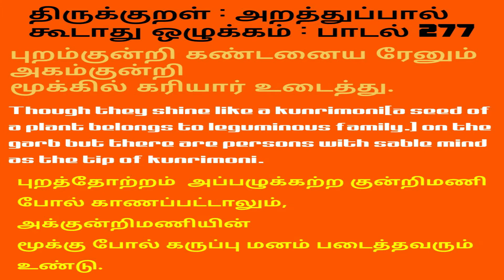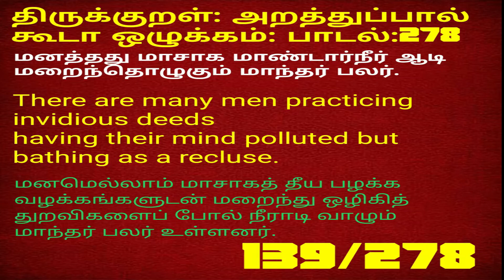PART 139 Thirukkural Tamil To English || திருக்குறள்,அறத்துப்பால்,பாடல் 277,278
அறம், பொருள், இன்பம்”, ஆகிய மூன்று பால்களும் கொண்டமையால் “முப்பால்” எனப் Thirukkural திருக்குறள் பெயர் பெற்றது. முப்பால்களாகிய ஆகிய இவை ஒவ்வொன்றும் “இயல்” என்னும் பகுதிகளாக மேலும் பகுக்கப்பட்டுள்ளது. ஒவ்வொரு இயலும் சில குறிப்பிட்ட அதிகாரங்களைக் கொண்டதாக விளங்குகின்றது. ஒவ்வொரு அதிகாரமும் பத்துபாடல்களைத் தன்னுள் அடக்கியது  Thirukkural திருக்குறள்.

இப்பாடல்கள்  குறள் வெண்பா என்னும் வெண்பா வகையைச் சேர்ந்தவை. இவ்வகை வெண்பாக்களால் ஆகிய அக்காலத்திய முதல் நூலும் ஒரே நூலும் Thirukkural  திருக்குறள் மட்டும்தான்,

குறள் வெண்பாக்களால் ஆனமையால் “குறள்’ என்றும் “திருக்குறள்” என்றும் இது பெயர் பெற்றது.

 முதலில் “அறத்துப்பால்” வருகிறது. அதிலும் முதலில் காணப்படுவது , “கடவுள் வாழ்த்து” என்னும் அதிகாரம். தொடர்ந்து, “வான் சிறப்பு”, “நீத்தார் பெருமை”, “அறன் வலியுறுத்தல்”, ஆகிய அதிகாரங்கள் thirukkural திருக்குறள்,

அடுத்துவரும் “இல்லறவியல்” என்னும் இயலில் 25 அதிகாரங்கள்; அடுத்துள்ள துறவறவியலில் 13 அதிகாரங்களுடன் முதற்பாலாகிய அறத்துப்பால் Thirukkuralதிருக்குறள்  பகுதி முடிவுறுகிறது.

அடுத்து வரும் “பொருட்பாலி”ல் அரசு இயல், அமைச்சு இயல், ஒழிபு இயல் ஆகிய இயல்கள் இருக்கின்றன. அரசு இயலில் 25 அதிகாரங்கள் உள்ளன. அமைச்சு இயலில் 32 அதிகாரங்களும், ஒழிபு இயலில் 13 அதிகாரங்களும் Thirukkural திருக்குறள் உள்ளன.

கடைசிப்பாலாகிய “இன்பத்துப்பால்” அல்லது “காமத்துப்பாலி”ல் இரண்டு இயல்கள்; களவியலில் 7 அதிகாரங்களும், கற்பியலில் 18 அதிகாரங்களும் உள்ளன. ஆகமொத்தம் 7 இயல்கள்; 133 அதிகாரங்கள்; 1330 பாடல்கள் கொண்டது Thirukkural திருக்குறள்,

திருக்குறளை மொத்தம் 12000 சொற்களில் வள்ளுவர் பாடியுள்ளார். ஆனால் இவற்றில் ஐம்பதுக்கும் குறைவான வடசொற்களே உள்ளன. thirukkural

“அகரம் முதல வெழுத்தெல்லாம் ஆதி
பகவன் முதற்றே யுலகு….”

என்று தமிழ் நெடுங்கணக்கின் முதல் எழுத்தாகிய “அ” என்ற எழுத்தில்ஆரம்பித்து, 1330 ஆம் குறளாகிய, thirukkural

“ஊடுதல் காமத்திற்கின்பம்; அதற்கின்பம்,
கூடி முயங்கப்பெறின்”